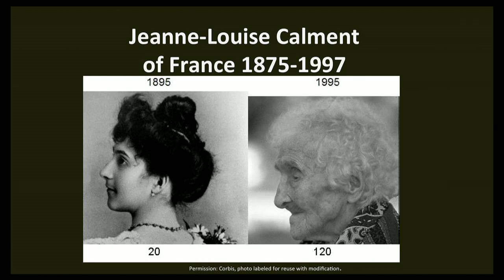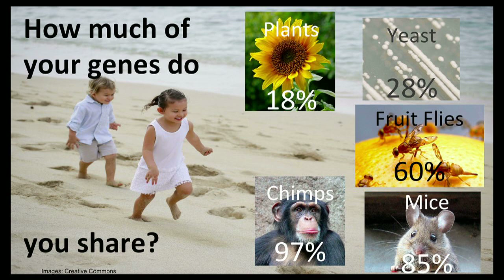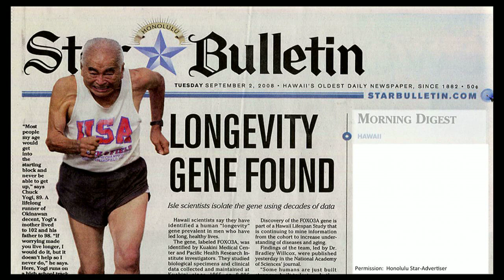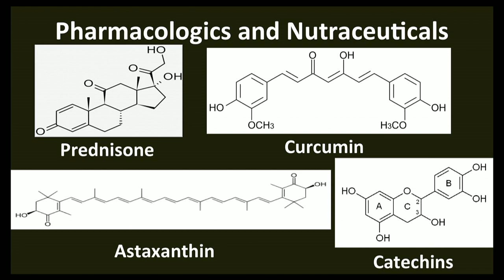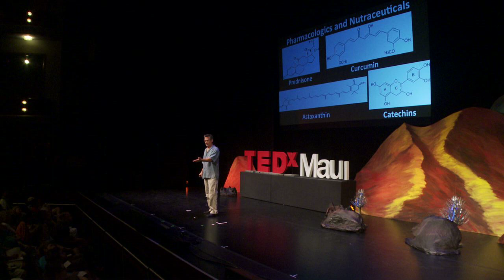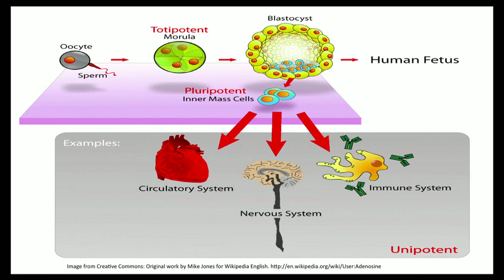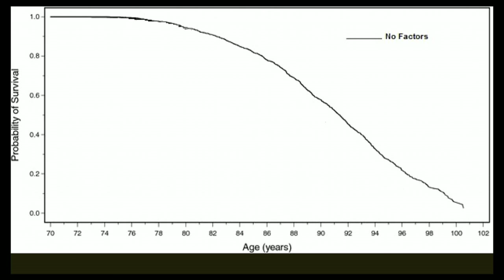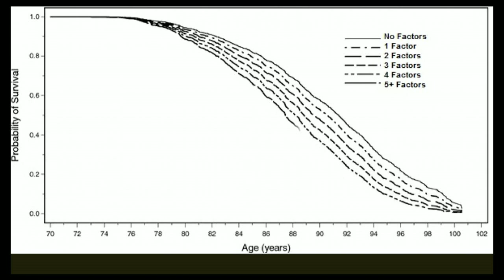The quest for eternal youth | Dr. Bradley Willcox, MD | TEDxMaui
This talk was given at a local TEDx event, produced independently of the TED Conferences. Using lessons from the worlds longest lived people and animals, world-renowned longevity researcher and physician Dr. Bradley Willcox shares some of the secrets to living long, healthy lives, and shares some of the latest research from his laboratory.

World-renowned longevity researcher, physician, co-author of The Okinawan Diet Plan and The Okinawa Program.

As the co-principal investigator of the groundbreaking Okinawa Centenarian Study, Dr. Bradley Willcox is a leading expert in identifying factors that help us remain healthy, vigorous and disability-free at older ages. He has been investigating mechanisms of aging for almost two decades and his research teams have identified several important genetic and environmental risk factors for aging and aging-related chronic diseases.

Bradley is now the principal investigator of the National Institute on Aging-funded Kuakini Hawai‘i Lifespan Study and Kuakini Hawai‘i Healthspan Study, which are ancillary studies on aging from the Kuakini Honolulu Heart Program. Clinically, he runs the Long Term Care Hospitalist Program at The Queen’s Medical Center, where he is a three-time nominee for Physician of the Year.

Bradley trained in Medicine at the University of Toronto, Internal Medicine at the Mayo Clinic and Geriatric Medicine at Harvard Medical School. His work has appeared in cover articles of Time, National Geographic, and on Oprah, Good Morning America, NOVA Science, BBC and other media.